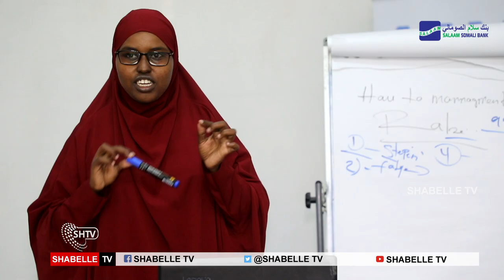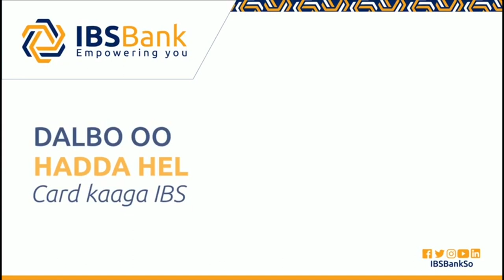Haweenay gabdhaha Muqdisho u tababarta xeelado ay kula dagaalami karaan raga kufsiga gaysta.